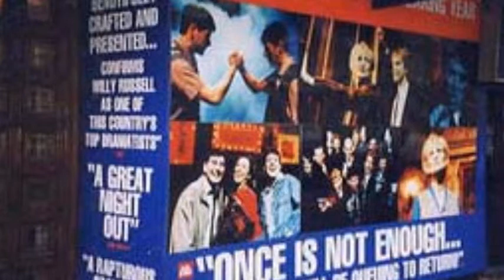Blood Brothers 10th Anniversary Cast Live London 1999 (5/6)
Blood Brothers 10th Anniversary Cast Live London 1999

Mrs Johnstone. Lyn Paul
Narrator. Keith Burns
Mickey. Andy Snowden
Eddie. Mark Hutchinson
Mrs Lyons. Debbie Paul
Linda. Emily Michelle Watkins
Sammy. Tony McIlroy
Donna Marie. Louise Faulkener
Policeman/Teacher...Gary Brookfield